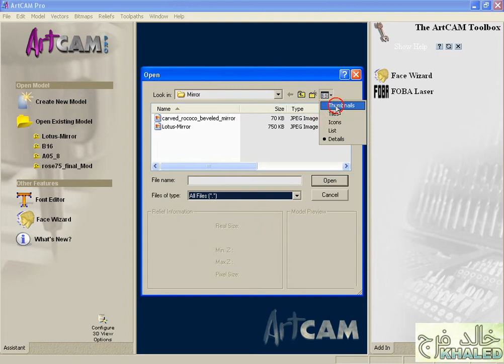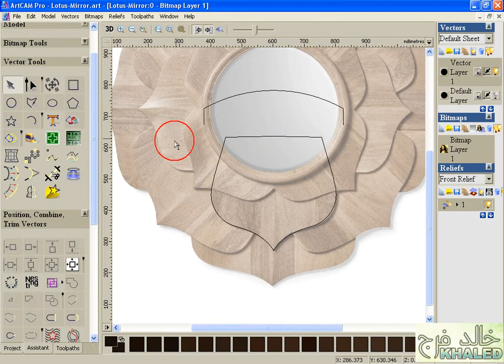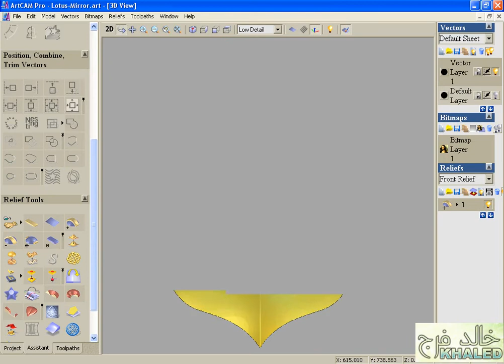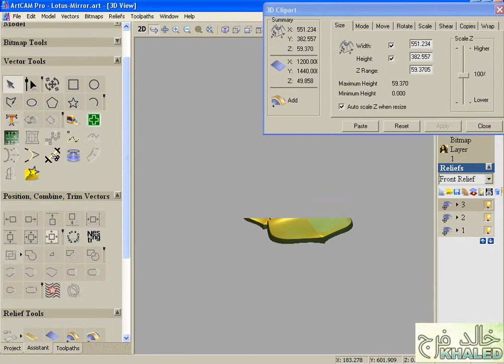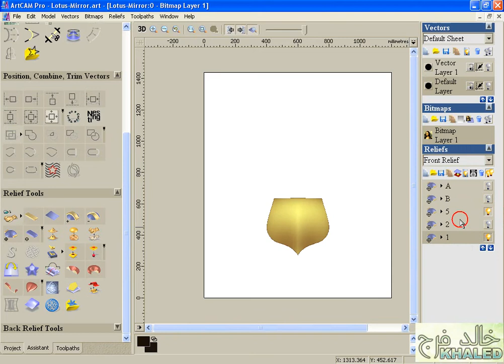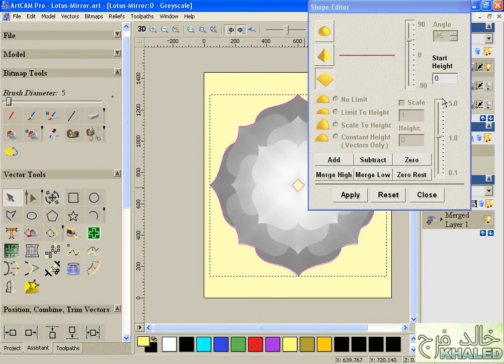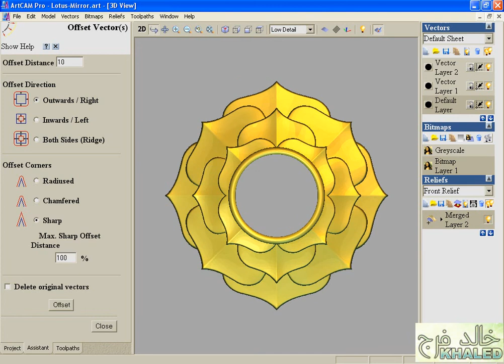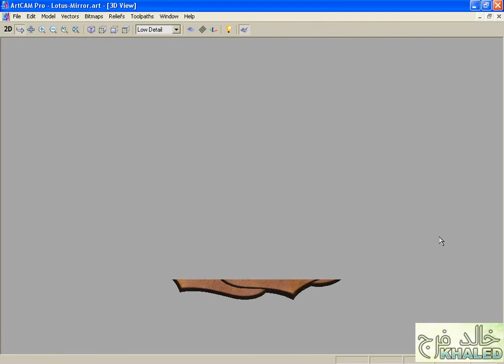ArtCAM_Lotus Mirror